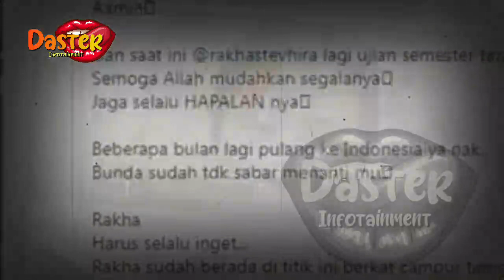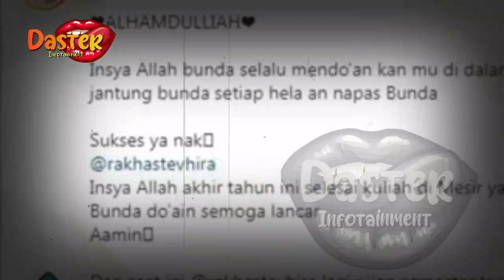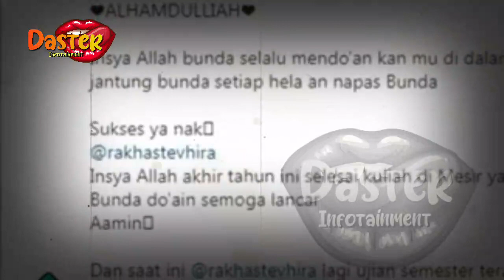SYAHRINI DIPOLIGAMI~AKIBAT LEMAH SYAHWAT SYAHRINI CERAI DARI REINO BARACK ?~GOSIP ARTIS HARI INI